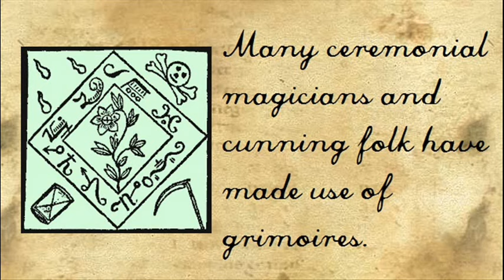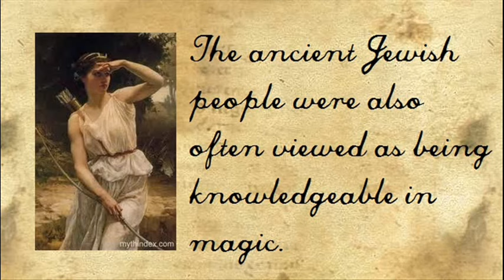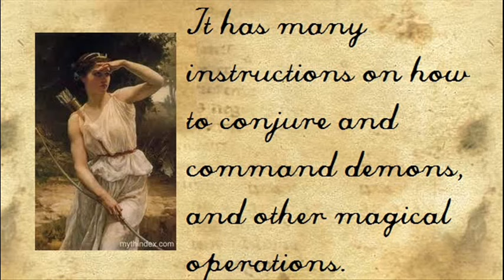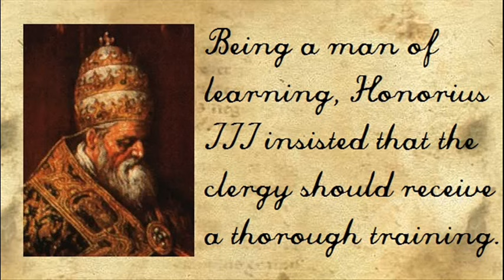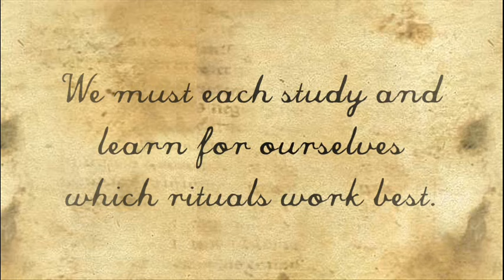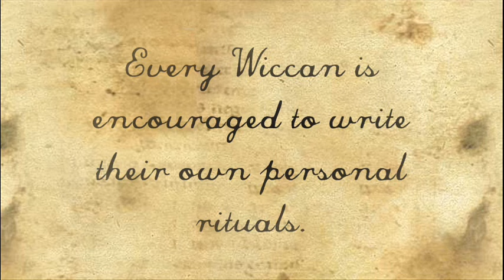Medieval Grimoires: Modern Pagan Witchcraft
A short video about how Medieval Grimoires have influenced Wicca.